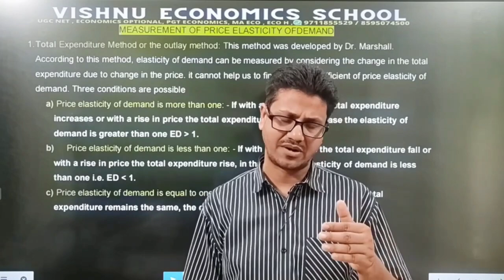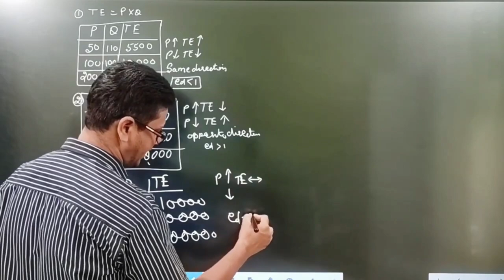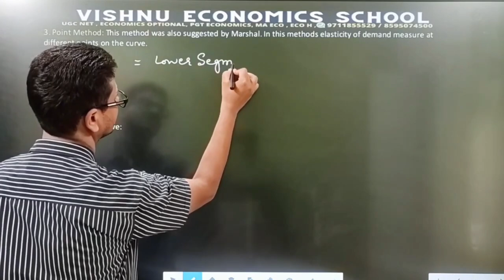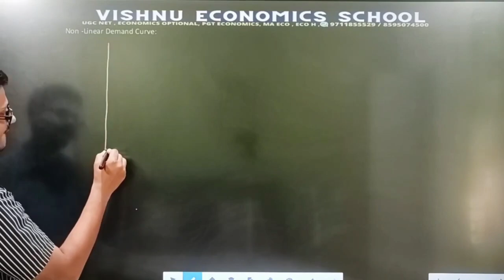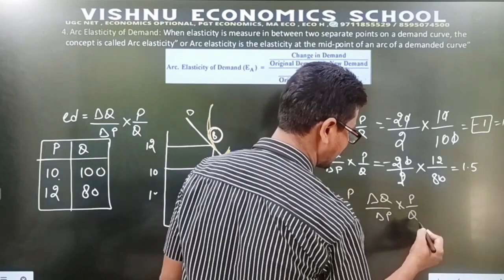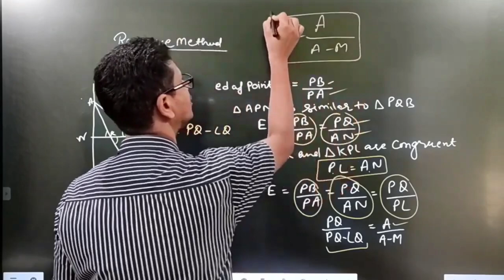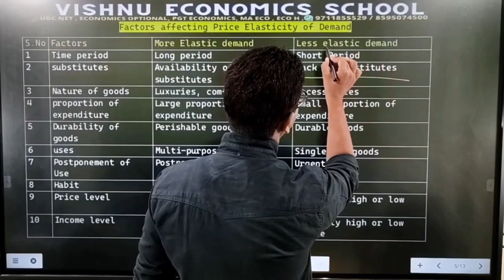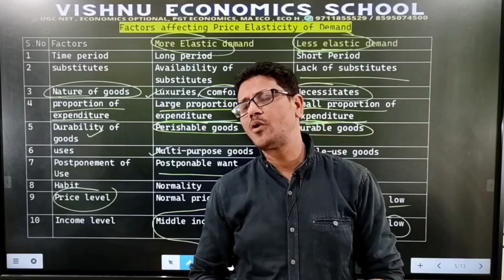7 Measurement of elasticity of demand | Factor affecting price elasticity of demand | cuet pg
Measurement of elasticity of demand
 Factor affecting price elasticity of demand

WE OFFER VIDEOS COURSE
HPSC PGT ECONOMICS
DSSSB PGT ECONIOMICS
rpsc grade1 pgt economics
upsc economics optional
basic to advanced economics
mp set
h tet
bpsc tet

Elasticity of demand measures how sensitive the quantity demanded of a good or service is to changes in its price, income levels, or prices of related goods. The most common type is Price Elasticity of Demand (PED).

The percentage change in quantity demanded is less than the percentage change in price. Consumers are not very responsive to price changes.
Example: Necessities, like food, water, and basic utilities

2. Factors Affecting Price Elasticity of Demand (PED)
Several factors determine how elastic or inelastic the demand for a product is:

Necessity Goods: Demand for necessities is typically inelastic because people need them regardless of price (e.g., food, water, medical care).

ElasticityOfDemand,
PriceElasticity,
ElasticDemand,
InelasticDemand,
UnitaryElasticity,
PerfectElasticity,
PerfectInelasticity,
EconomicMeasurement,
Substitutes,
NecessityVsLuxury,
IncomeProportion,
TimePeriod,
MarketDefinition,
AddictiveGoods,
BrandLoyalty,
ComplementaryGoods,

cuet 2025, cuet,
CUET PG ECONOMICS,
Introduction to CUET PG Economics,
CUET PG Economics Syllabus,
Consumer theory for CUET PG,
Microeconomics for CUET PG Economics,
Macroeconomics,
Indian Economy,
ugc net, pgt economics, ma economics, ma economics entrance,
Economics Jobs,
Teaching Jobs
Government Jobs, ugc net
economics ugc net ugc net economics 2024,
UGC net economics classes, pgt economics,